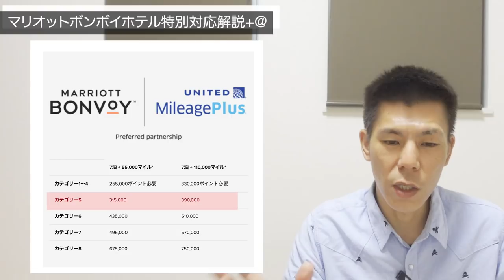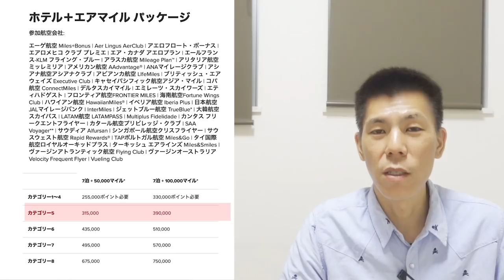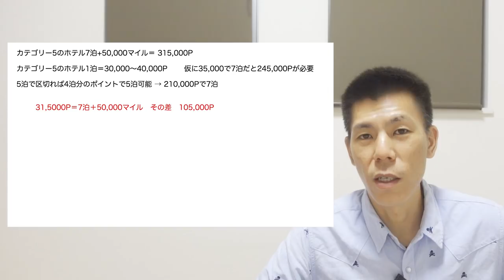SPGアメックス保有者必見 !!マリオットボンボイホテル追加特別対応解説+＠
マリオットボンボイホテル、特別対応が追加発表がありましたのでその解説とマリオットボンボイトラベルパッケージも合わせて解説させて戴きます。

✅マリオットボンボイポイントトラベルパッケージ

【目次】
00:00　今回の動画に関して
00:20　発表された内容
00:38　ポイント有効期限延長
01:45　無料宿泊特典の有効期限延長
05:05　トラベルパッケージ解説

☑️使用機材